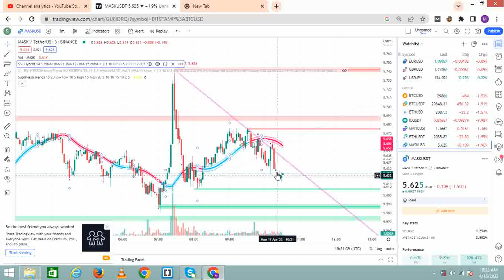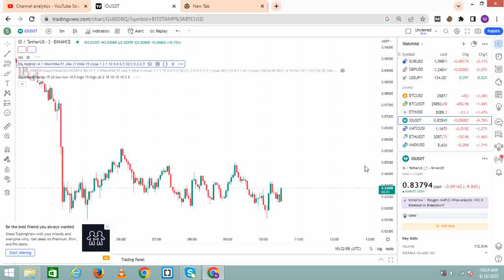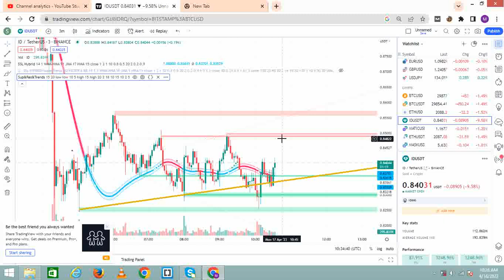Best TradingView Indicator With Zero Fake Signal For 3 and 5 Minute Scalping Strategy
Best TradingView Indicator With Zero Fake Signal For 5 Minute Scalping Strategy

Risk Warning :
Trading Strategy
5 minute scalping strategy pdf
5 minute scalping strategy
scalping strategy
1 minute scalping strategy
tradingview indicators
tradingview indicator
buy sell indicator tradingview
tradingview
tradingview tutorial
stock accurate
apple stock
Stock
nasdaq
Sp500
s&p 500
us30
us30 live trading
AMC Stock
tradingview
forex trading
stock trading
stock buy
us stock trading
us stock
cryptotrading
stock
Dow Jones
Dow
stock trading
forex
tradingview